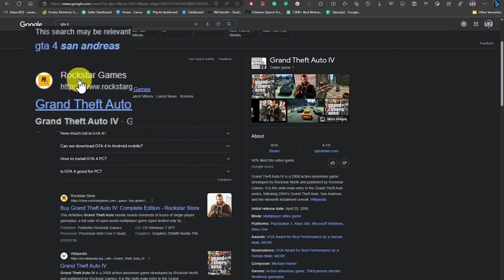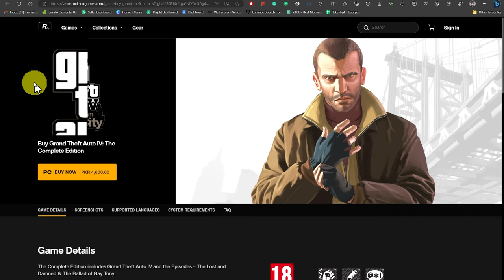How To Download And Install GTA IV I GTA 4 download PC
If you're looking to play Grand Theft Auto IV on your PC, then this video is for you! In this video, we'll explain how to download and install GTA IV on your PC using the best methods available.

From start to finish, this video will guide you step-by-step through the process of downloading and installing GTA IV on your PC. We'll show you how to get the best possible experience from this popular game, and help you get up and running quickly and easily!